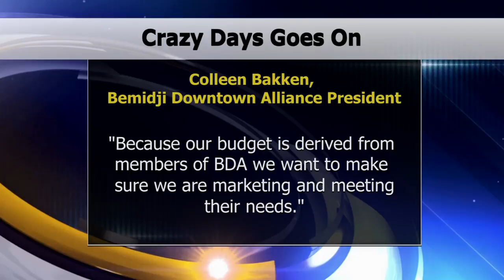Crazy Days To Go On Without BDA